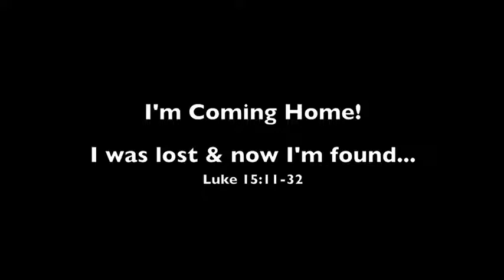Concepts ft. Melissa T, Purpose & Diddy Dirty Money - Coming Home Remix // FLIP IT FRIDAY (Week 3)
New music from Concepts each & every friday for 16 weeks! Each week will feature a new guest artist as they'll flip the concept of a secular track! Please share & RT!